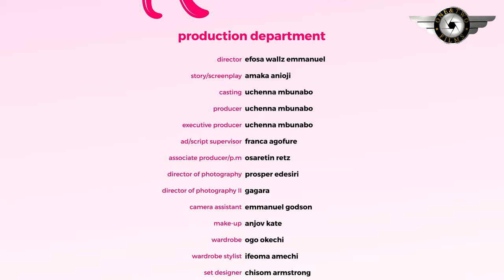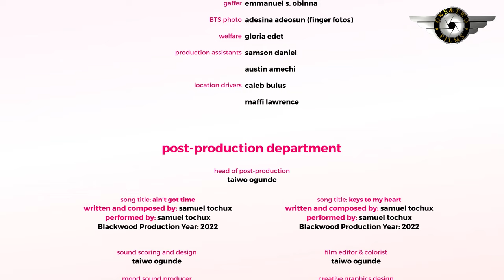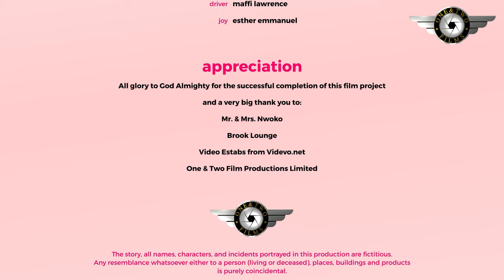NEW RELEASED-IN LOVE WITH MY BOSS -STARRING-ONYI ALEX & TOOSWEET ANAN-NEW EXCLUSIVE LOVE MOVIE MOVIE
REVERSAL 1n2